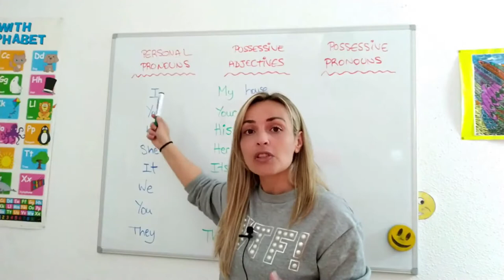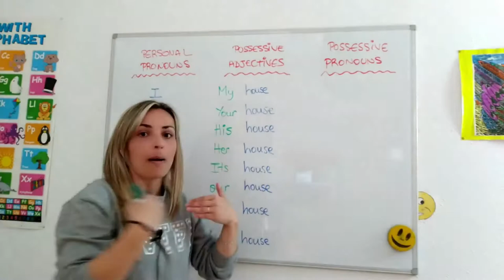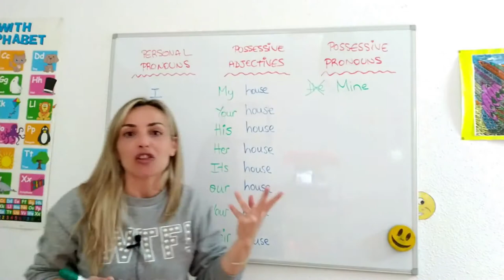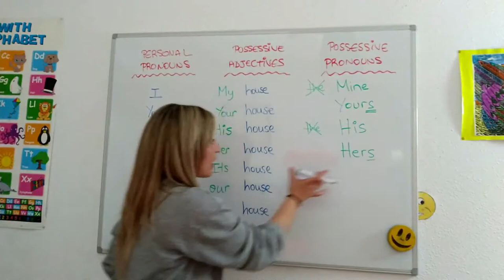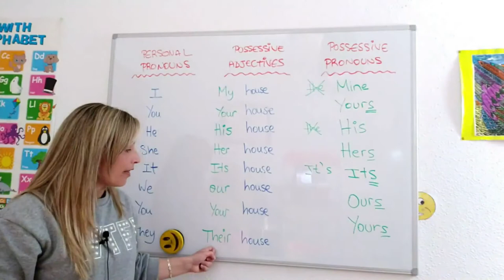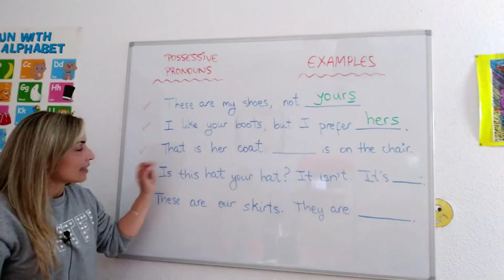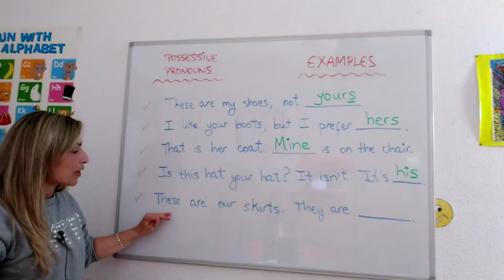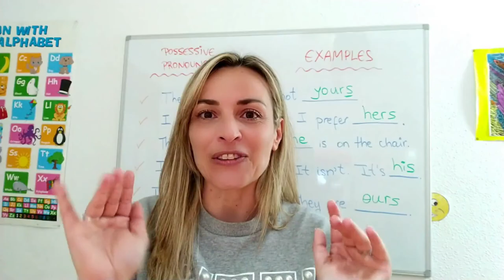LESSON #10 - Como usar los *PRONOMBRES POSESIVOS* en INGLÉS [mine, yours, ours..] ✔️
🔆 Aprende a utilizar los PRONOMBRES POSESIVOS en INGLÉS y a distinguirlos de los ADJETIVOS POSESIVOS que vimos en la lección 4.

A partir de ahora ya no te quedarán dudas a la hora de saber cuál de ellos debes usar, y si necesitas aclarar algo, ya sabes que me puedes dejar tus dudas en los comentarios del video, que te responderé lo antes posible 😉.

Ánimo!! 💪